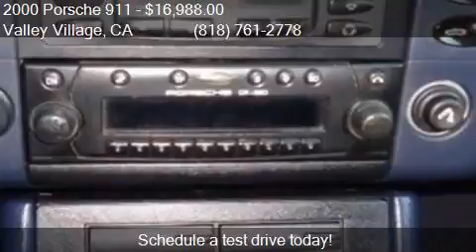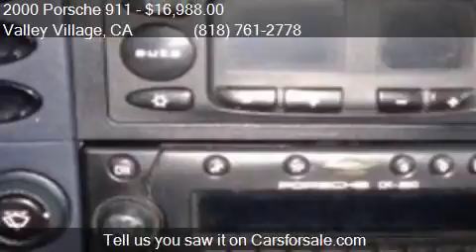2000 Porsche 911 Carrera 2dr Convertible for sale in Valley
This 2000 Porsche 911 Carrera 2dr Convertible is for sale in Valley Village, CA 91601 at Boktor Motors.

Engine: 3.4L H6
Transmission: Manual 6-Speed
Color: Zenith Blue Metallic
Mileage: 106185
Contact Boktor Motors 4805 Colfax Ave Valley Village, CA 91601 to test drive this 2000 Porsche 911 Carrera 2dr Convertible today.